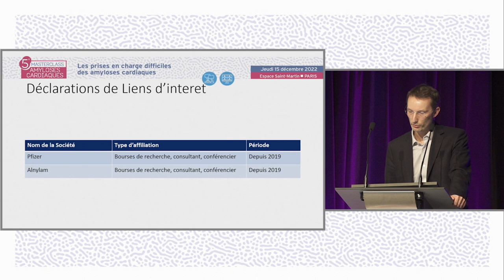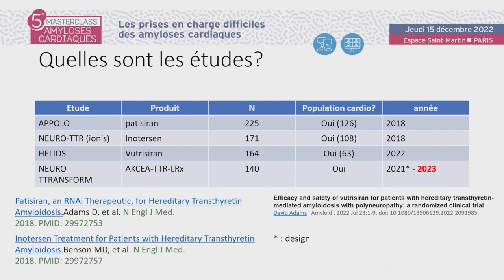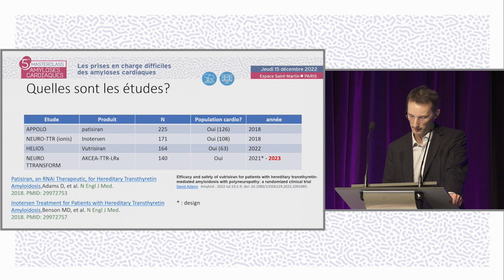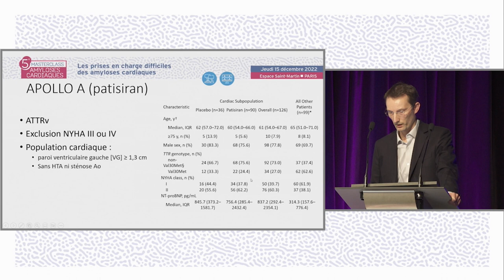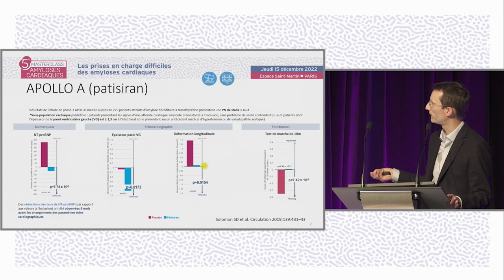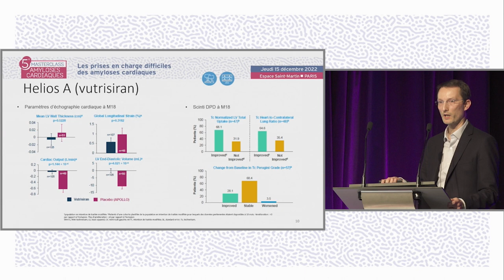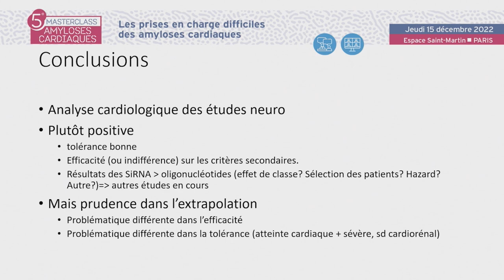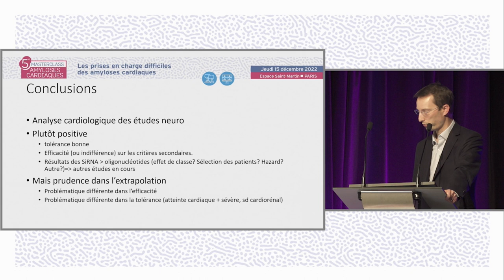Retour sur les études APPOLO A, IONIS, HELIOS, NEURO‑TTRANSFORM. MAC- V.ALGALARRONDO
Le Dr Vincent ALGALARRONDO de Paris réalise une présentation "Retour sur les études APPOLO A, IONIS, HELIOS, NEURO‑TTRANSFORM". La discussion est commentée par le Dr Barnabas GELLEN (Poitiers), Dr Lise LEGRAND (Paris), Pr Michel SLAMA (Paris).